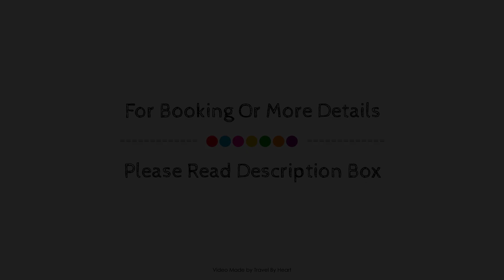Hotel Tugasa Sierra y Cal, Olvera, Spain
About Property:
The 2-star Tugasa Hotel Sierra y Cal offers comfort and convenience whether you're on business or holiday in Olvera. The hotel has everything you need for a comfortable stay. Service-minded staff will welcome and guide you at the Tugasa Hotel Sierra y Cal. Guestrooms are designed to provide an optimal level of comfort with welcoming decor and some offering convenient amenities like wake-up service, whirlpool bathtub, air conditioning, heating, balcony/terrace. To enhance guests' stay, the hotel offers recreational facilities such as outdoor pool, horse riding. No matter what your reasons are for visiting Olvera, Tugasa Hotel Sierra y Cal will make you feel instantly at home.
Searching For
1. Hotel Tugasa Sierra y Cal - Olvera
2. Hotel Tugasa Sierra y Cal - Olvera Virtual Tour
3. Hotel Tugasa Sierra y Cal - Olvera Rooms
4. Hotel Tugasa Sierra y Cal - Olvera Amenities
5. Hotel Tugasa Sierra y Cal - Olvera Videos
6. Hotel Tugasa Sierra y Cal - Olvera Offers
7. Hotel Tugasa Sierra y Cal - Olvera Deals
Audio Credit:
Track Title: Subway Dreams
Artist: Dan Henig